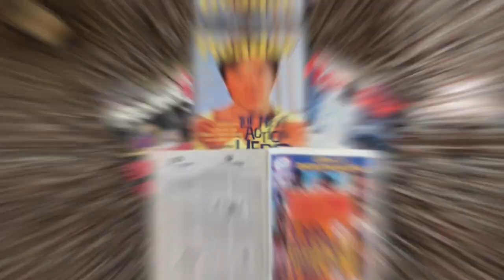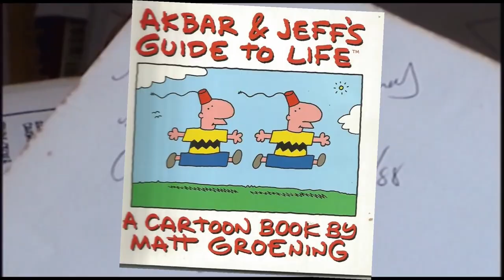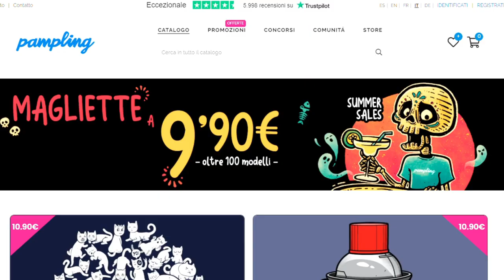I SIMPSON - TUTTA LA VERA STORIA /w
Oggi con la presenza del Chaddone parleremo della nascita della serie per adulti per eccellenza. La storia completa de I Simpson, dall'idea originale alla sua fine. Quante cose sapevi già della storia della serie?